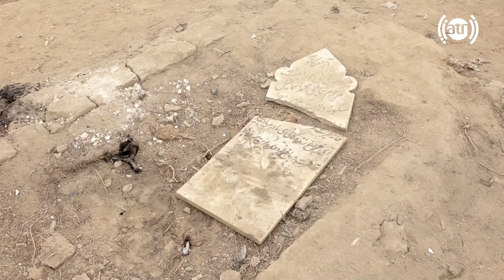Destruction of the houses in Wazir Akbar Khan area / تخریب خانه ها در ساحه وزیر اکبر خان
Destruction of the houses in Wazir Akbar Khan area in Hafiz Amiri report
تخریب خانه ها در ساحه وزیر اکبر خان در گزارش حفیظ امیری